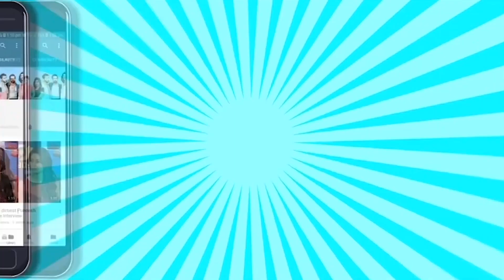Anupama Episode Update : Baa compels Anuj to fill Anupamaa’s hairline with ‘SINDOOR’!